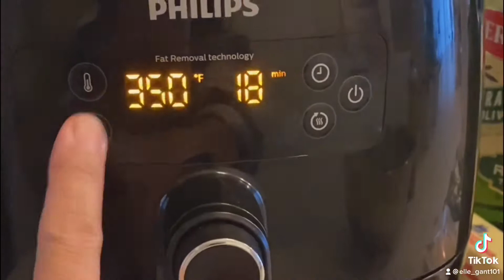Fun ways to eat Brussels Sprout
Love ‘em or hate ‘em
My new favorite bite-sized munchies. They are small but they really pack a punch! These are just a little bit addictive.

INGREDIENTS:
1 lb Brussels sprout
3 tbsp olive oil
1tsp garlic powder
2 tbsp bread crumbs
1/2 cup parmesan cheese